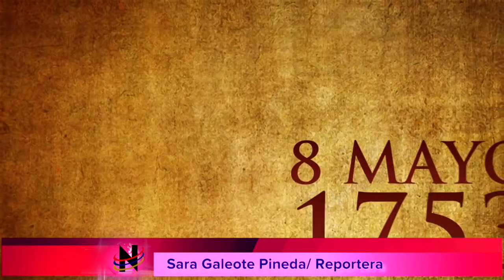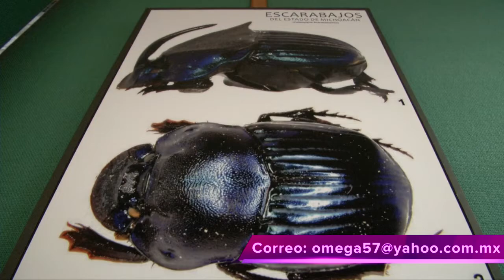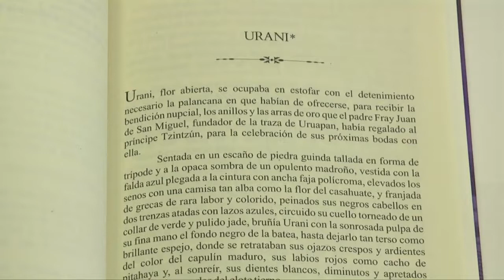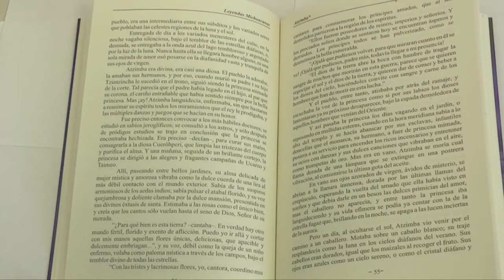LOS NICOLAITAS 7 MAYO 2016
Sobrevivientes del Escuadrón 201 de la Fuera Aérea Expedicionaria, narraron a la comunidad nicolaita su experiencia y valores patrióticos. Su ejemplo y presencia engrandecen a Michoacán: Silvano Aureoles Conejo. La historia y trayectoria del Escuadrón 201, lo que representa para los mexicanos por su entrega al servicio de la Patria. Con la participación de estudiantes de bachillerato y licenciatura de diferentes instituciones, arrancó la fase estatal de la Olimpiada de Lógica en su XII Edición. Como estudiantes, académicos e investigadores tenemos la responsabilidad moral y social de atender los problemas que enfrenta el país y la atención al adulto mayor es uno de ellos, por lo que en la Universidad Michoacana se trabaja en ese sentido para contribuir a mejorar sus condiciones de vida, señaló el director de Personal de la UMSNH, Pedro Caballero Díaz.e conformará la Delegación Michoacana que asistirá a la XXVI Olimpiada Nacional. Con el propósito de seleccionar entre los participantes a los mejores estudiantes de bachillerato del Estado para conformar la Delegación Michoacana que participará en la XXVI Olimpiada Nacional de Biología.